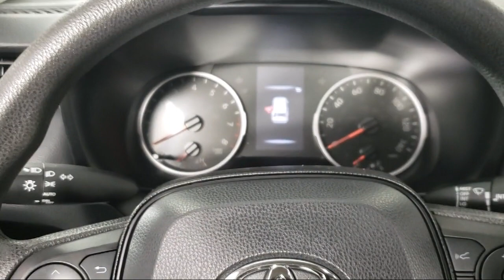2022 Toyota RAV4 XLE A12667 Eagan Cottage Grove Mendota Heights Saint Paul Woodbury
2022 Toyota RAV4 XLE Stock Number: A12667 Vin:2T3P1RFV0NW273798.